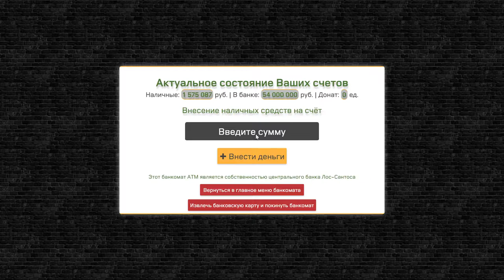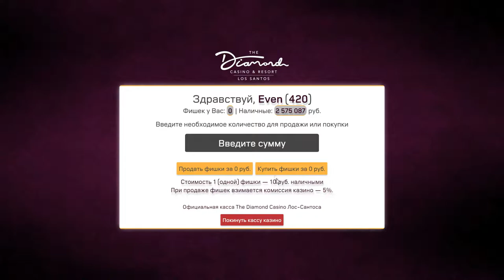5 РАЗ КРУЧУ РУЛЕТКУ ЗА 2.500.000 РУБЛЕЙ НА SMOTRARAGE!?ОКУПЛЮСЬ ИЛИ СОЛЬЮ!?КОНКУРС НА 500.000!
🔥Таймкоды:
00:00​ ВСТУПЛЕНИЕ
00:19​​​ КРУТИМ РУЛЕТКУ
07:31​​​ КОНКУРС НА 500.000 РУБЛЕЙ
07:57​​​ СКОЛЬКО Я ВЫБИЛ ДЕНЕГ?
08:41 КОНЕЦ
🔥Теги к видео: